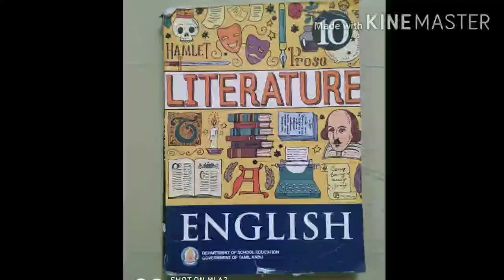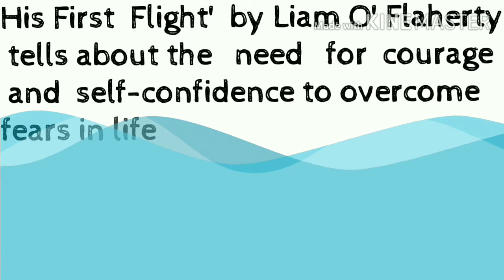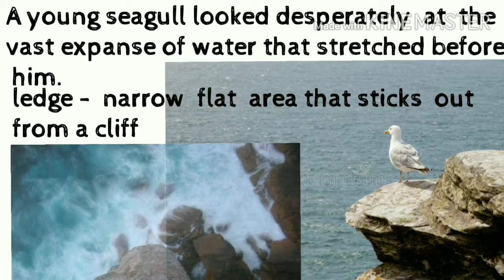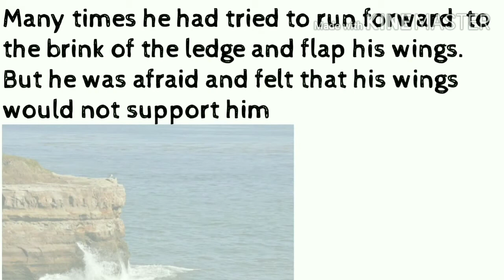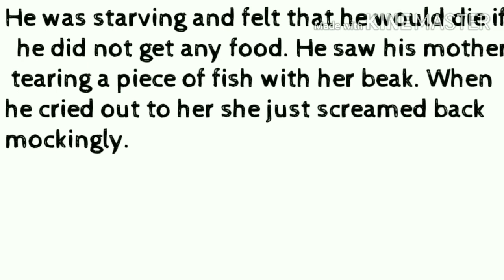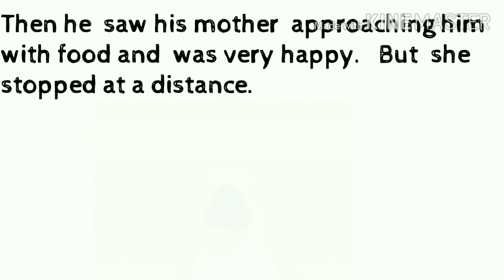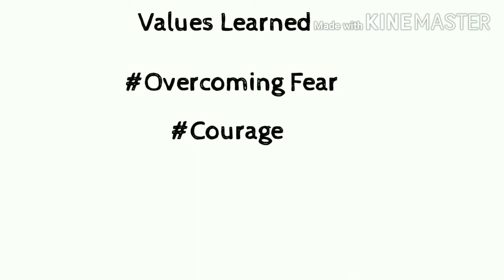Unit 1 Prose - His First Flight by Liam O'Flaherty - Short summary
Short summary of the prose His First Flight for easy understanding.

This video tells about how the frightened young Seagull made his first flight after so many struggles,difficulties and disappointment